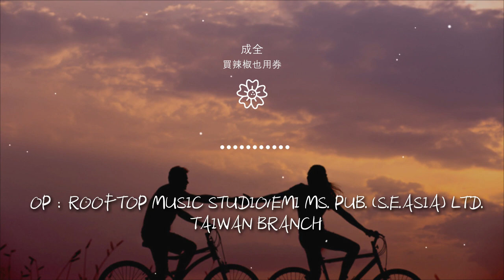買辣椒也用券 - 成全『我對你付出的青春這麼多年』【動態歌詞Lyrics】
成全

00:00  作詞 : 施立/陳沒
00:01  作曲 : 陳小霞
00:02 原唱：劉若英
00:06 編曲：林易祺@VH
00:16 看着你和她走到我面前

00:22 微笑地對我說聲
00:24 好久不見
00:28 如果當初沒有我的成全
00:33 是不是今天還在原地盤旋
00:40 不爲了勉強可笑的尊嚴

00:45 所有的悲傷丟在分手那天
00:52 未必永遠纔算愛得完全
00:57 一個人的成全
00:59 好過三個人的糾結
01:05 我對你付出的青春這麼多年

01:11 換來了一句
01:13 謝謝你的成全
01:17 成全了你的瀟灑與冒險
01:23 成全了我的碧海藍天
01:29 她許你的海誓山盟蜜語甜言

01:35 我只有一句
01:37 不後悔的成全
01:41 成全了你的今天與明天
01:47 成全了我的下個夏天
02:07 不爲了勉強可笑的尊嚴

02:12 所有的悲傷丟在
02:14 分手那天
02:19 未必永遠纔算愛得完全
02:24 一個人的成全
02:26 好過三個人的糾結

02:29 我對你付出的青春這麼多年
02:35 換來了一句
02:37 謝謝你的成全
02:41 成全了你的瀟灑與冒險
02:47 成全了我的碧海藍天

02:53 她許你的海誓山盟蜜語甜言
02:59 我只有一句
03:01 不後悔的成全
03:05 成全了你的今天與明天
03:11 成全了我的下個夏天

03:29 我對你付出的青春這麼多年
03:35 換來了一句
03:37 謝謝你的成全
03:44 成全了你的瀟灑與冒險
03:50 成全了我的碧海藍天

03:56 她許你的海誓山盟蜜語甜言
04:02 我只有一句
04:04 不後悔的成全
04:08 成全了你的今天與明天
04:14 成全了我的下個夏天

04:27 電吉他：林易祺@VH
04:28 木吉他：郭冠鑫
04:29 鋼琴：卞宗仁
04:30 爵士鼓：曾景嵩
04:31 貝斯：逄捷

04:32 和聲：黃宇寒
04:33 錄音室：給樂音樂 GatherStudio
04:34 錄音師：林易祺@VH
04:35 製作統籌：劉子衡@恆星製造所
04:36 混音/母帶：馮帆

04:37 音樂製作發行：智慧大狗娛樂
04:38 出品人：張葛
04:39 監製：崔恕、王明宇
04:40 項目統籌：葛語謙
04:40 總策劃：黃俊/乃可

04:41 企劃：陳蓉/劉靜雯/黃輝媛
04:41 OP：ROOF TOP MUSIC STUDIO/EMI MS. PUB. (S.E.ASIA) LTD. TAIWAN BRANCH
04:41 SP: 百代音樂版權代理（北京）有限公司
99:00 本歌曲來自〖雲上工作室〗
99:00 10億現金激勵，千億流量扶持！